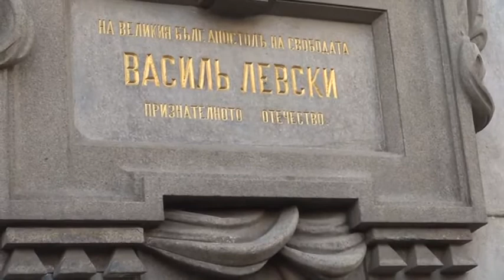Координатори на „България си ти!“ поднесоха цветя пред паметника на Левски в София